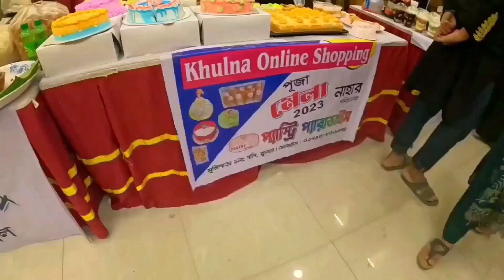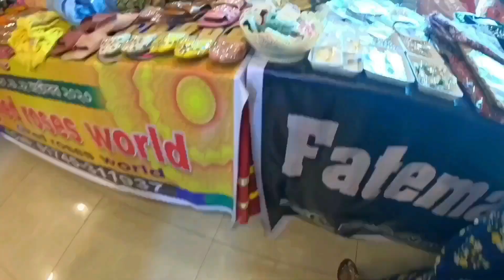খুলনা অনলাইন পূজার মেলা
khulna online mela.khulna fatema's world online mela.puja Mela.online mela 2023.best mela in khulna.khulna Royal Hotel Mela.khulna onlineshopping.khulna onlinemaeketing.খুলনা অনলাইন পূজা মেলা

location:khulna,Royal Hotel
channel:@RsRakibvlog828